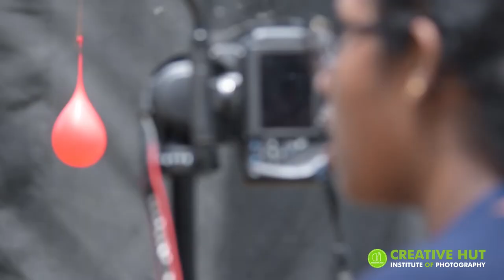Best Photography Classes in India | Photography Practical in Creative Hut | Admission Open (2020)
Memorable moments of Photography Practical Classes at Creative Hut Institute of Photography. Understanding the best of photography with more creative practical assignments.
Photography is explored more when you know how, where and what to capture.
The practical sessions in Photography makes the students more involved into the art and capture the best from it.

Admission Open for Professional Diploma in Art of Photography (PDAP- 2020-21)
Learn From India's First Photography Residential School.

# India's first Residential Photography School
# Residential Faculties for to Guide 24 hrs
# Eco Friendly Campus established in 4 acrs
# Biggest Studio Floor
# Hostel Facility in Campus itself
# Insects Park in Campus
# Award Winning Faculties
# Photography Tours
# Photo Walks and Photo Talks

National Education And Research Foundation
Thekkummattam, Karimpany P.O, Mattakkara
Kottayam, Kerala, India -686564